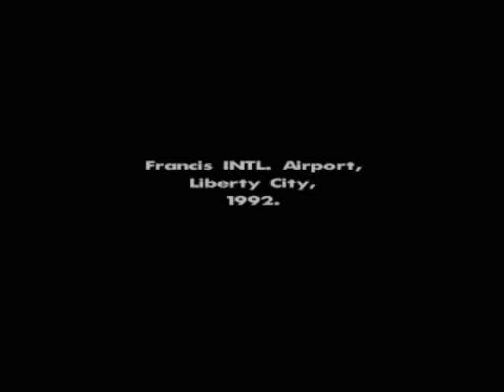lets play grand theft auto san andreas - gotta get those bikes